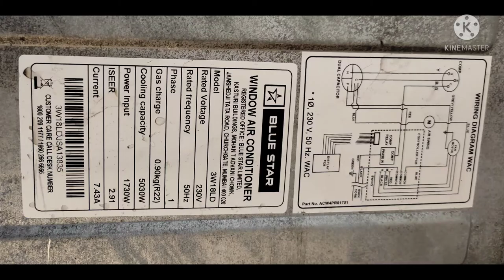Blue star 1.5 Ton Window AC BDS work.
Hi myself Sachin shetty , I have been into the business of Ac right from Ac Instalation to Ac dealing to repairs and all related stuff. It has been almost 15 years now since I m into the business.
The whole aim of making the youtube channel is to make you aware how to make Instalation takes place and how properly it has to be done to taken care in order to avoid future problems.
Can get in touch with me for any issues regarding your ac @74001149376, 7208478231